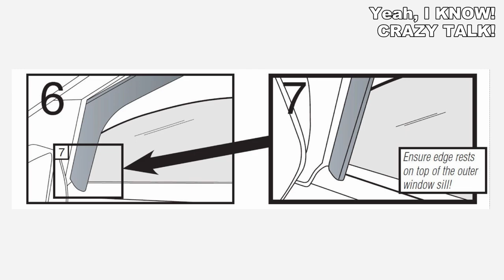WEATHERTECH WINDOW DEFLECTORS - Not for me!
I originally bought and installed these WeatherTech window deflectors on my VW GTI a few months ago to support my Scorpion SA-680 antenna project. So, this is *sort of* a long-term review. HAHA! See my thoughts on these and why I may remove them.

Featured in this video:
WeatherTech Window Deflectors

Mods to the car and links to blog write-ups (all links go to my blog, most are shortened):

My Camera Setup:
Samsung Galaxy S9+ for Close-Quarters
Canon 80D Video Creator Kit
Rode VideoMic
Lapel Microphone for Smartphone